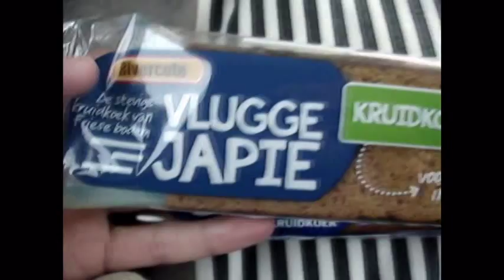Spanje 2015 || Cypsela Resort #17 - Drukke weg || RENS VIDEO'S